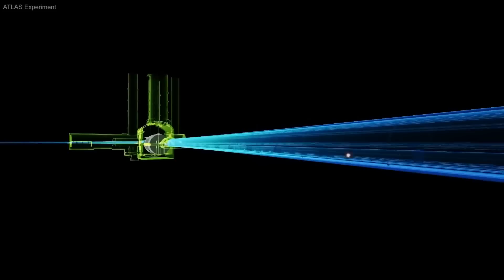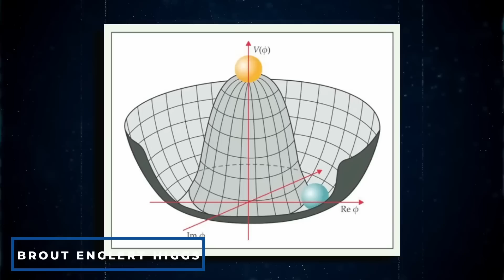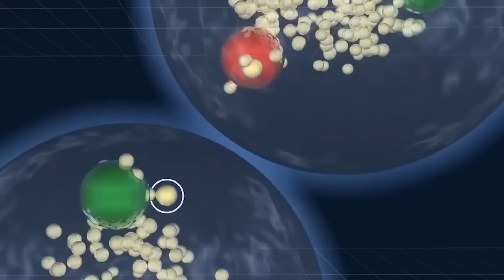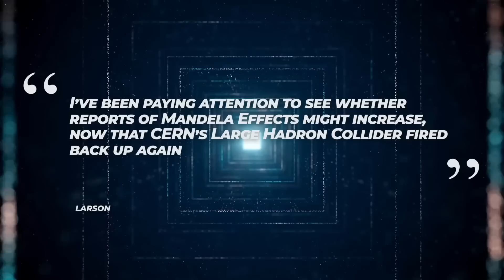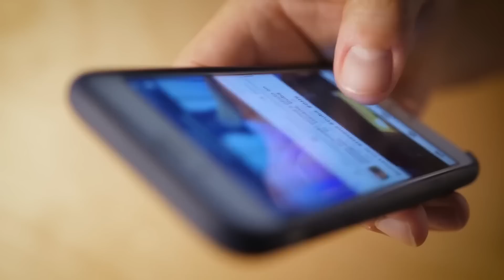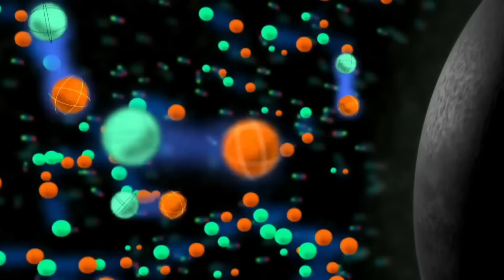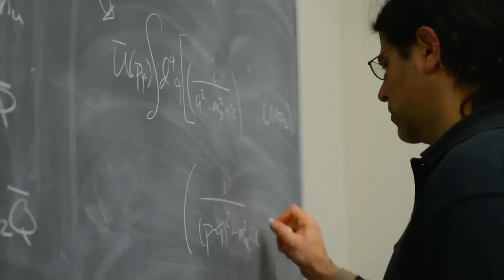CERN Scientists Announced Something Weird Is Going On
Welcome to the latest video from CERN. In this video, we discuss the incredible news from CERN scientists that something strange is happening. We’ll cover what they’ve found and what this could mean for the future of science.
We’ll start with some background information. CERN is the world’s largest particle physics lab. They’re responsible for some of the most groundbreaking research in the field, including the discovery of the Higgs boson. CERN scientists recently announced that something strange is going on at the Large Hadron Collider, the world’s largest particle accelerator.
In this video, we’ll discuss what the scientists have observed and why they believe something weird is happening. We’ll also explore some theories as to what is causing this phenomenon, as well as what it could mean for our understanding of the universe. Finally, we’ll look at how this discovery may impact our future research.
So if you’re curious about the strange findings at CERN, then be sure to watch this video. We’ll provide you with an in-depth look at the research and theories surrounding this mysterious occurrence.